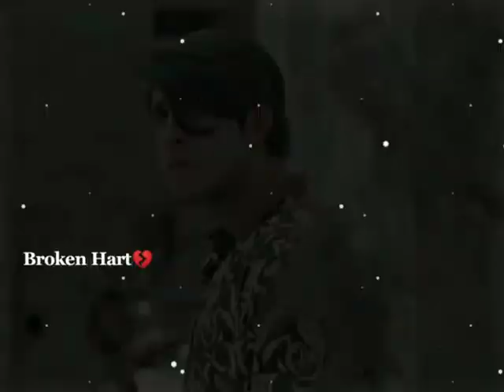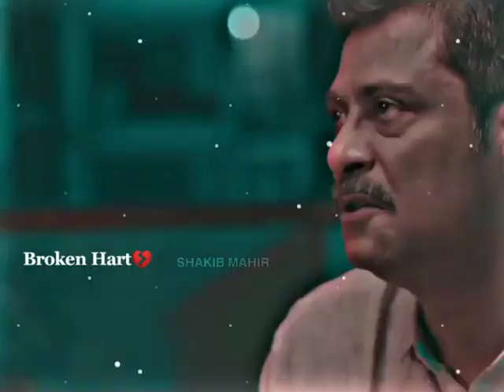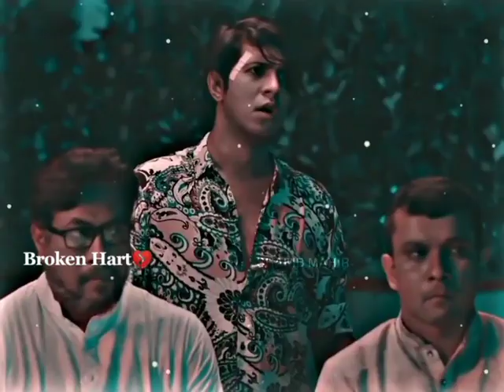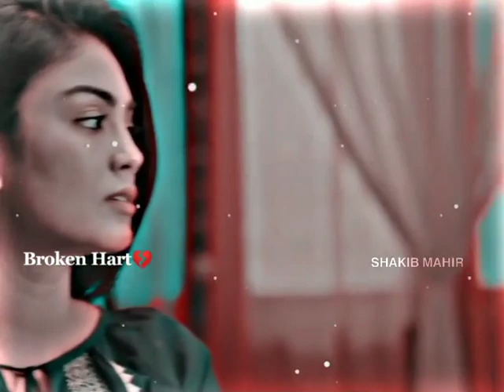অর্থ থাকলে গোটা পৃথিবী সাক্ষাৎকার নিতে চায়। না থাকলে আপনজনও পরিচয় দিতে লজ্জা পায়।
অর্থ থাকলে গোটা পৃথিবী সাক্ষাৎকার নিতে চায়।
না থাকলে আপনজনও পরিচয় দিতে লজ্জা পায়।